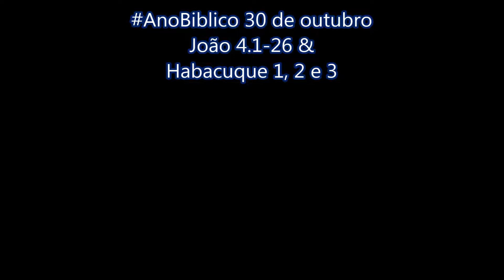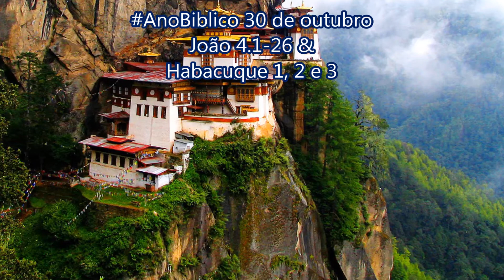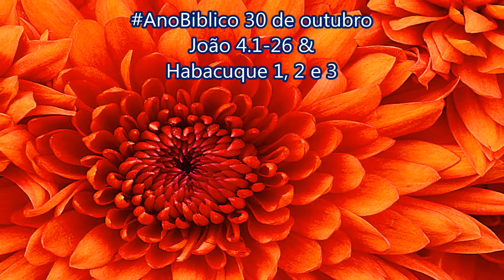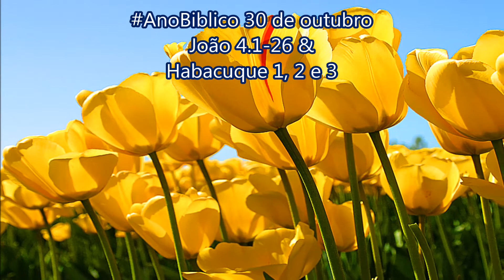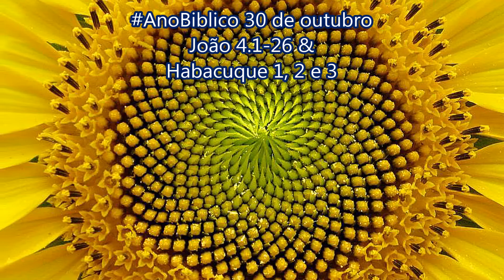AnoBiblico 30 de outubro João 4.1-26 & Habacuque 1, 2 e 3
Jesus e a mulher samaritana
1Os fariseus ouviram dizer que Jesus estava ganhando mais discípulos e batizava mais pessoas do que João. 2(De fato, não era Jesus quem batizava, e sim os seus discípulos.) 3Quando Jesus ficou sabendo disso, saiu da Judeia e voltou para a Galileia. 4No caminho, ele tinha de passar pela região da Samaria.
5Ele chegou a uma cidade da Samaria, chamada Sicar, que ficava perto das terras que Jacó tinha dado ao seu filho José. 6Ali ficava o poço de Jacó. Era mais ou menos meio-dia quando Jesus, cansado da viagem, sentou-se perto do poço.
7Uma mulher samaritana veio tirar água, e Jesus lhe disse:
— Por favor, me dê um pouco de água.
8(Os discípulos de Jesus tinham ido até a cidade comprar comida.)
9A mulher respondeu:
— O senhor é judeu, e eu sou samaritana. Então como é que o senhor me pede água? (Ela disse isso porque os judeus não se dão com os samaritanos.)
10Então Jesus disse:
— Se você soubesse o que Deus pode dar e quem é que está lhe pedindo água, você pediria, e ele lhe daria a água da vida.
11Ela respondeu:
— O senhor não tem balde para tirar água, e o poço é fundo. Como é que vai conseguir essa água da vida? 12Nosso antepassado Jacó nos deu este poço. Ele, os seus filhos e os seus animais beberam água daqui. Será que o senhor é mais importante do que Jacó?
13Então Jesus disse:
— Quem beber desta água terá sede de novo, 14mas a pessoa que beber da água que eu lhe der nunca mais terá sede. Porque a água que eu lhe der se tornará nela uma fonte de água que dará vida eterna.
15Então a mulher pediu:
— Por favor, me dê dessa água! Assim eu nunca mais terei sede e não precisarei mais vir aqui buscar água.
16 — Vá chamar o seu marido e volte aqui! — ordenou Jesus.
17— Eu não tenho marido! — respondeu a mulher.
Então Jesus disse:
— Você está certa ao dizer que não tem marido, 18pois já teve cinco, e este que você tem agora não é, de fato, seu marido. Sim, você falou a verdade.
19A mulher respondeu:
— Agora eu sei que o senhor é um profeta! 20Os nossos antepassados adoravam a Deus neste monte , mas vocês, judeus, dizem que Jerusalém é o lugar onde devemos adorá-lo.
21Jesus disse:
— Mulher, creia no que eu digo: chegará o tempo em que ninguém vai adorar a Deus nem neste monte nem em Jerusalém. 22Vocês, samaritanos, não sabem o que adoram, mas nós sabemos o que adoramos porque a salvação vem dos judeus. 23Mas virá o tempo, e, de fato, já chegou, em que os verdadeiros adoradores vão adorar o Pai em espírito e em verdade. Pois são esses que o Pai quer que o adorem. 24Deus é Espírito, e por isso os que o adoram devem adorá-lo em espírito e em verdade.
25A mulher respondeu:
— Eu sei que o Messias, chamado Cristo, tem de vir. E, quando ele vier, vai explicar tudo para nós.
26Então Jesus afirmou:
— Pois eu, que estou falando com você, sou o Messias.